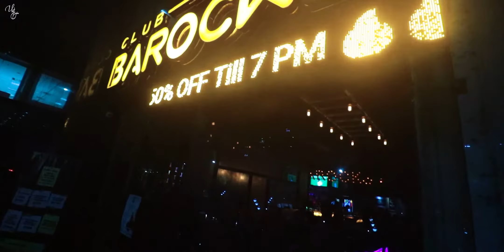Best NIGHT CLUB in Salt Lake Kolkata | CLUB BARROCKS | SPOT FINED 😩 | Unwrap Zindagi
Shot a beautiful podcast with Tanfez, and then got ready and headed for the Party and while Returning. App hi dekh lo...

My Gamepad